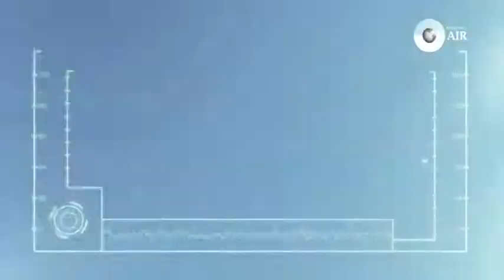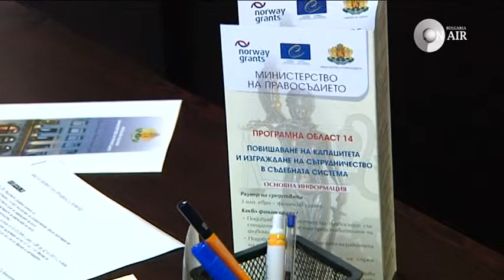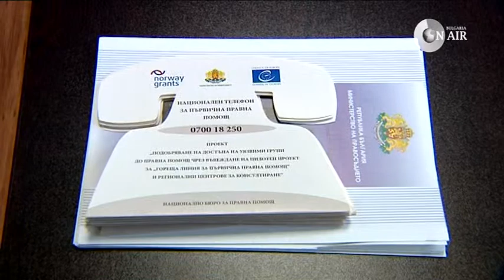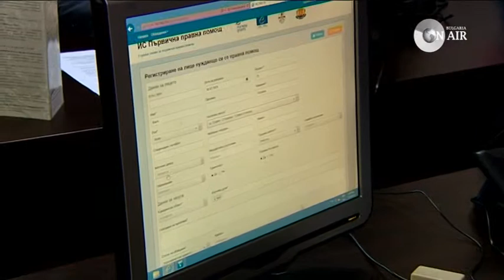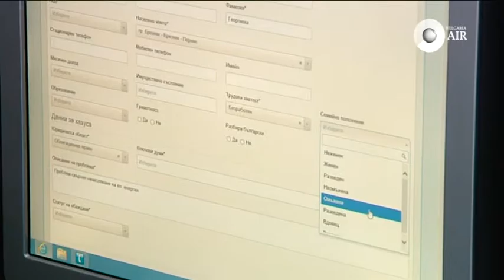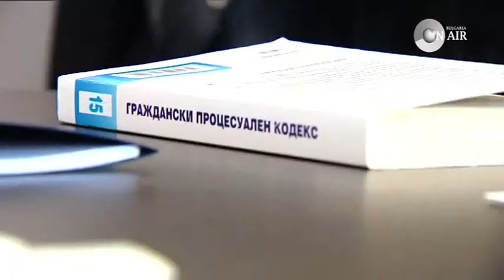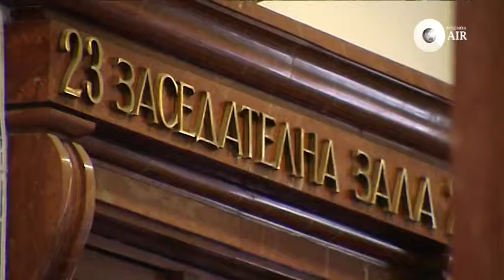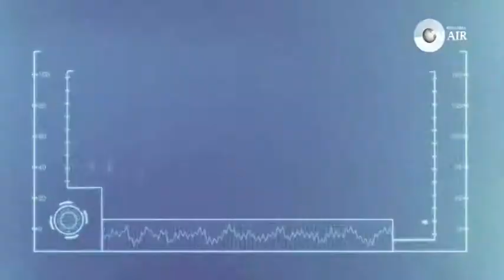ТЕМИДА ПРАВНА ПОМОЩ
В Темида показваме как работи новият безплатен телефон за правна
помощ в България. От заместник-председателя на Националното бюро за правна
помощ Вилма Василева ще разберем колко струва всяка година служебната
защита у нас. Ще успее ли бюрото да плати на всички адвокати до края на
годината.